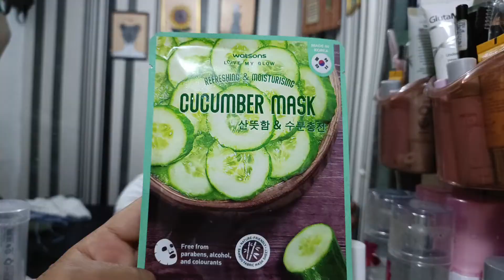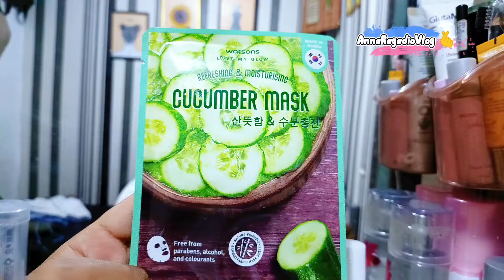My Night Routine | A. R VLOG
Ugaliin ang paglilinis ng mukha at Pagsisipilyo ng ngipon bago matulog.

para freshness kapag gigising sa morning.